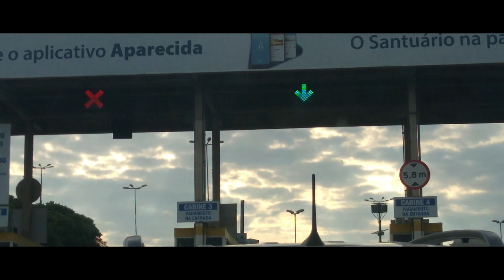Em Aparecida EP (1)youtuber